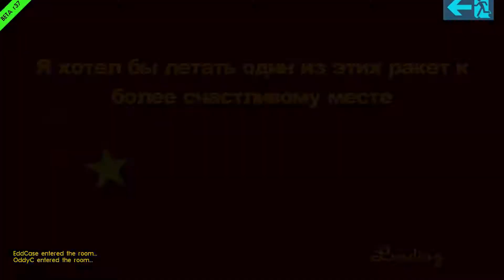SpeedRunners - Ep22 - Villager News?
Upload schedule: Monday and Friday

EddCase and OddyC get their hooks into a new series: SpeedRunners! The game in which you are a superhero racing other superheroes to a crime! This is one of those games that can make and break friendships...

Note: Game in Early Access.